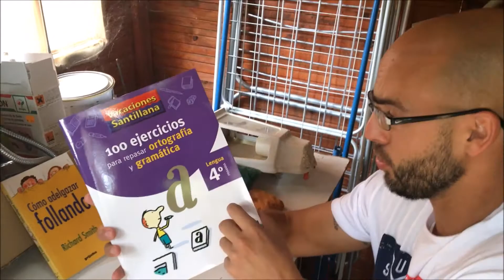El Pequeño Buda en Culture club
Presentación monólogo de El Pequeño Buda en Pub Culture Club el sábado 12 de agosto de 2016